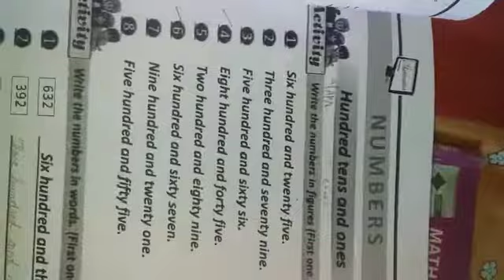Math G2 - online lecture # 4